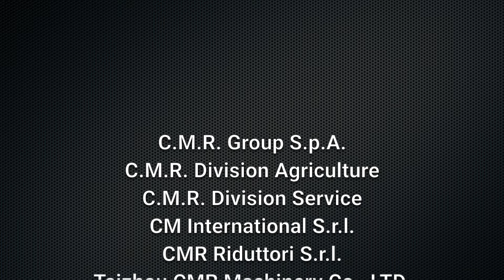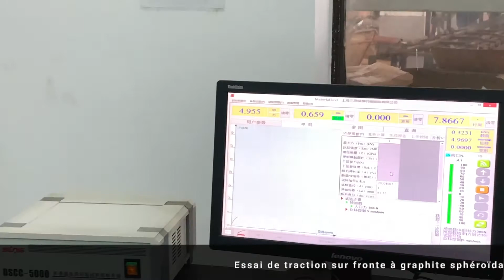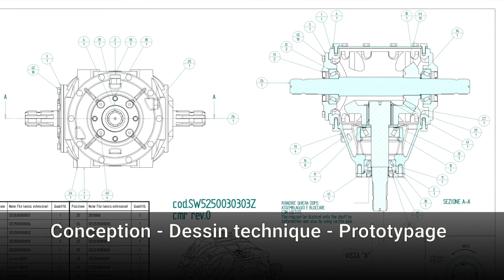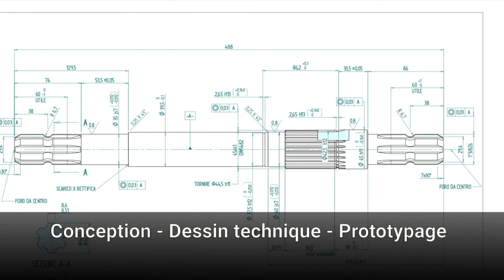Présentation d'entreprise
Depuis 30 ans, CMR Group est une entreprise leader spécialisée dans la conception et la réalisation de composants mécaniques pour divers secteurs industriels. Nous soutenons nos clients dans les constructions mécaniques de machines agricoles, automatisations industrielles et nous fournissons des pièces de rechange pour les machines du secteur de la céramique.